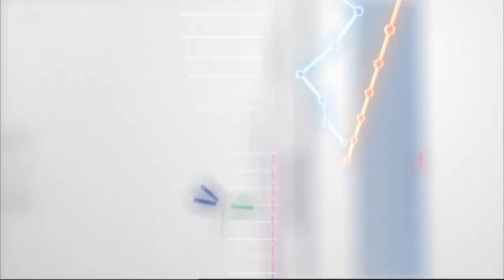ΕΥΡΩΕΚΛΟΓΕΣ 2014 - 3η συζήτηση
Πολιτική εκπομπή με φιλοξενούμενους εκπροσώπους των κομμάτων που συμμετέχουν στις εκλογές της 25ης Μαΐου 2014, για ανάδειξη εκπροσώπων της Ελλάδας στην Ευρωβουλή.

Συντονίζει ο Παναγιώτης Στάθης

Είναι η τρίτη από τις τρεις ομαδικές συζητήσεις, που προβλέπονται από την εκλογική νομοθεσία.